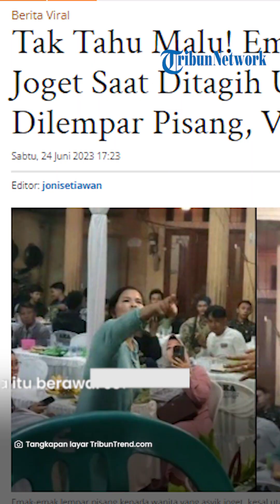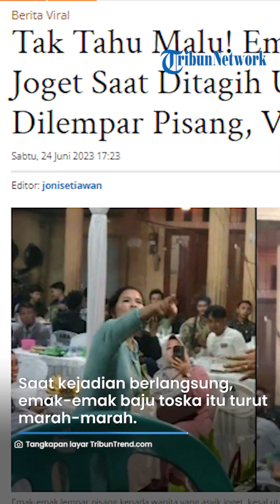ASYIK JOGET saat Ditagih Utang, Kronologi Penagih Lempar Pisang Emak-emak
TRIBUNJATIM.COM - Jagat maya dihebohkan dengan aksi emak-emak melempar pisang ke wanita yang sedang asyik joget di atas panggung.

Bukan tanpa sebab, beredar kabar jika emak-emak tersebut nekat melempar pisang diduga kesal karena wanita yang joget di atas panggung itu tak kunjung membayar utangnya.

Aksi emak-emak yang lempar pisang ke wanita yang tengah asyik berjoget itu pun direkam oleh salah satu warga yang berada di lokasi.

Artikel ini telah tayang di Tribuntrends.com dengan judul Tak Tahu Malu! Emak-emak Asyik Joget Saat Ditagih Utang, Akhirnya Dilempar Pisang, Videonya Viral,

Editor: jonisetiawan